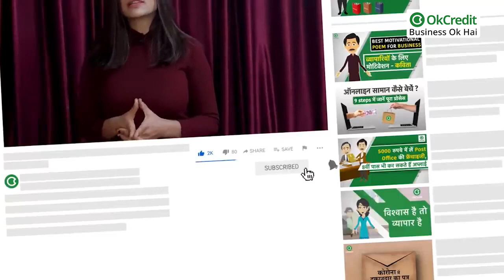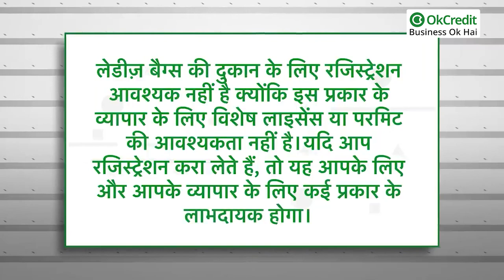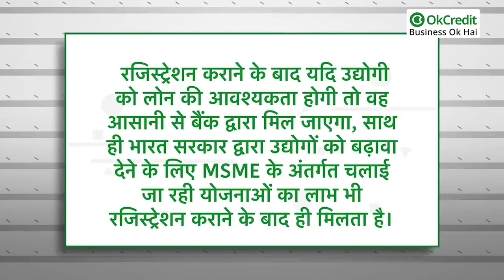Tips for Starting a Handbag Business | शुरू करें लेडीज बैग का व्यवसाय, डिमांड हाई है | OkCredit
Tips for Starting a Handbag Business | शुरू करें लेडीज बैग का व्यवसाय, डिमांड हाई है | बहुत डिमांड है | OkCredit
Ladies Bag Business Ideas | बहुत डिमांड में है यह बिजनेस, हर महीने कमाई करें हज़ारों कि | How to Start Your Own Purse & Bags Company | Ledies Bag Business अच्छे मुनाफे वाला बिजनेस | Ladies Bag Business कैसे शुरू करें | ladies office bags for women | How to Start Bags Manufacturing Business | कैसे शुरू करे बैग बनाने का बिज़नेस | Wholesale Bag Manufacturing Material | बैग बनाने का सामान | Steps to Start a Handbag Business Online | Steps to Start a Handbag Business Offline |

OkCredit
udhaar
vasooli